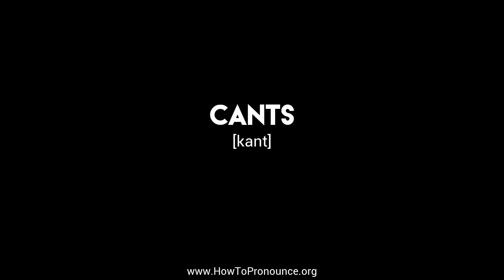How to Pronounce "cants"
Learn the proper pronunciation of "cants"